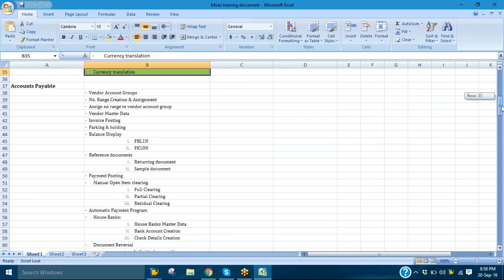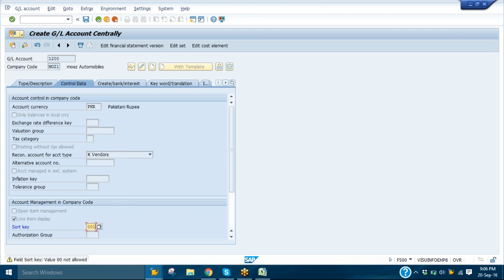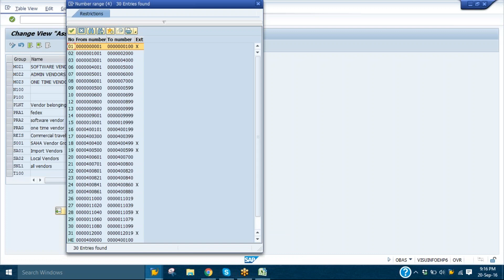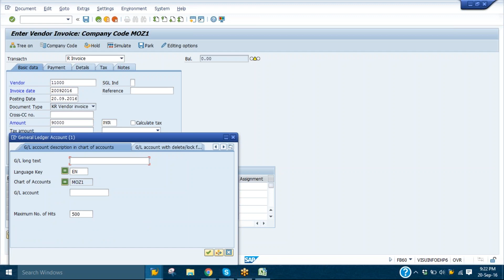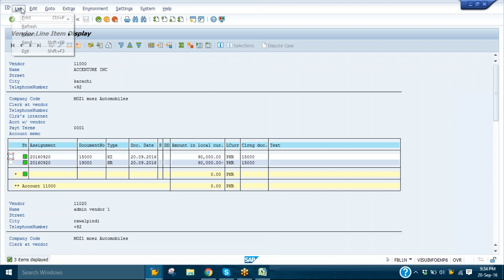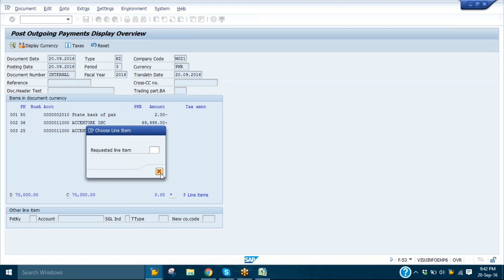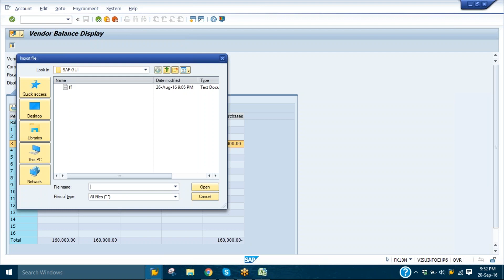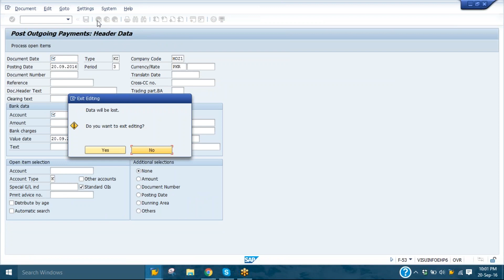Vendor master creation n transaction basics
For Training and Support on SAP FICO or any other module kindly reach
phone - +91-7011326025